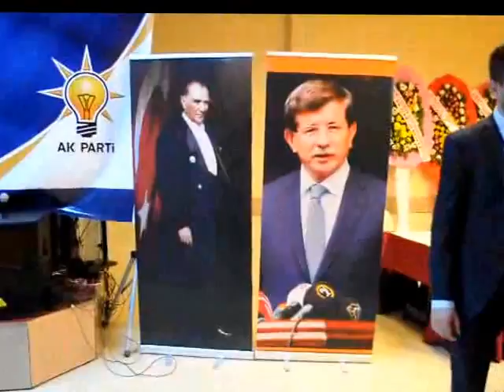AK PARTİ SARAY İLÇE KONGRESİ İPTAL OLDU tekirdagyenihaber.com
AK PARTİ SARAY İLÇE KONGRESİ İPTAL OLDU